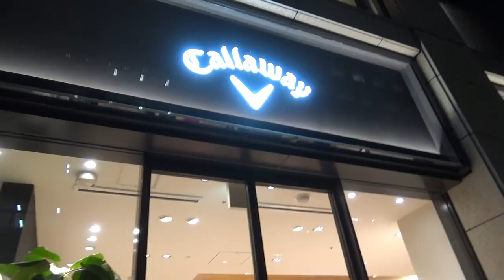東京駅そば、キャロウェイアパレルのお店で男女コーデを作ってみる。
11月にオープンしたばかりのキャロウェイアパレル丸の内路面店で
今季の秋冬おすすめファッション(メンズ、レディース)をチェックしてきました！
これからもっと寒くなるので参考にしてみてくださいね。

1.  応募フォームへ
必要事項を記入してください。
※イベント参加にはInstagramのアカウントを所持していることが必須です。

▼募集期間：11月18日（土）～12月5日（火）23時59分
※応募者多数の場合は抽選を行います。

♣本日のお店:キャロウェイアパレル丸の内路面店

ーーーーー